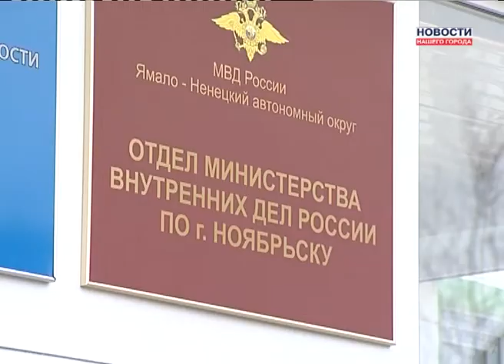Жительница Ноябрьска перевела деньги мошенникам